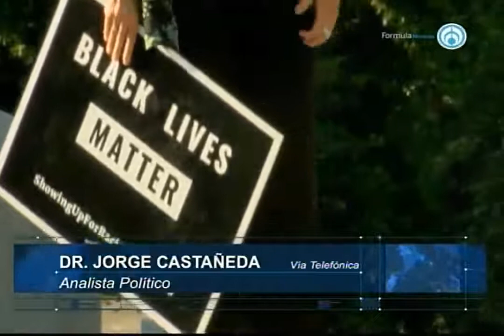Emilio Lozoya se reservó su derecho a declarar ante la PGR